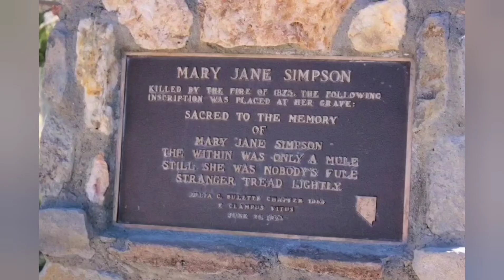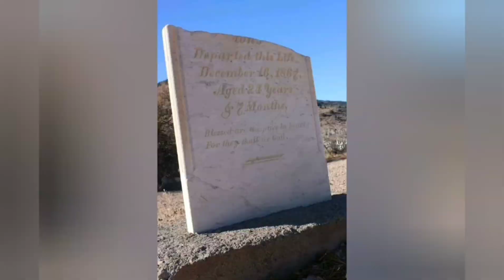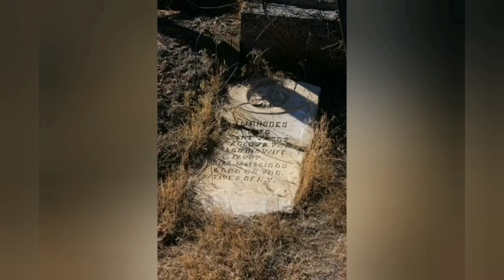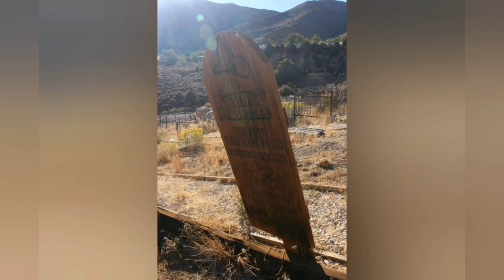Exploring Old Cemeteries: Virginia City Nevada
Virginia City Nevada is steeped in history.  Take a stroll through the local cemetery and you can see for yourself.  It's sad to see the wooden tombstones and fencing slowly deteriorating but it's an eerie beautiful sight at the same time